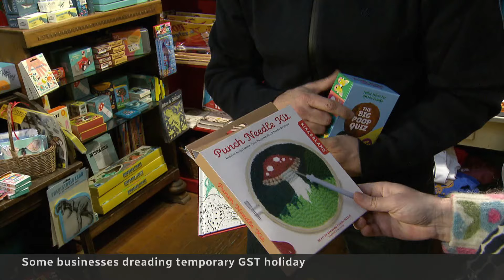Frustrated retailers wonder if Trudeau's GST break is worth the trouble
Some retailers and small businesses are already frustrated and confused by the Trudeau government's temporary GST/HST break. They say the expected savings for consumers likely won’t lead to enough extra sales to make the added paperwork worth the trouble.